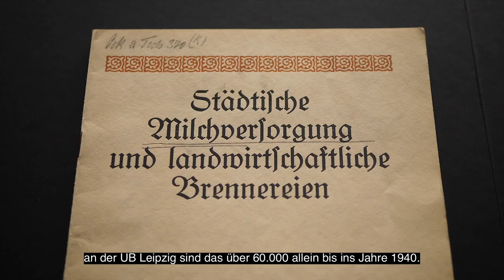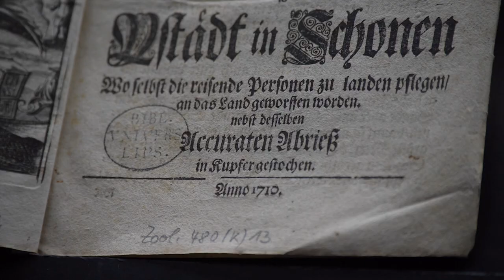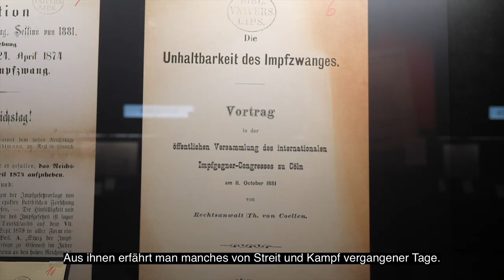Ausstellung: mitgesammelt und eingekapselt. Beinahe-Bücher im Bibliotheksregal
Vom 24. März bis 25. September 2022 im Ausstellungsraum der Bibliotheca Albertina (Beethovenstr. 6, 04177 Leipzig), täglich 10 bis 18 Uhr, Eintritt frei

"Alte Schachteln" gibt es in alten Bibliotheken zuhauf, so auch in der 1543 gegründeten Universitätsbibliothek Leipzig. Sie hat für ihre neue Ausstellung Studierenden der Kulturwissenschaften ihre Magazine geöffnet, darunter einen Raum, wo Zehntausende von kleinen Schriften liegen, die in Schachteln aufbewahrt werden. Diese von den Bibliothekaren sogenannten "Kapseln" wurden geöffnet und durchsucht; das Ergebnis ist eine Ausstellung mit Werken, die man in einer wissenschaftlichen Universalbibliothek nicht erwarten würde.

Kennen Sie Zahnbürsten mit Borsten an beiden Enden? Wissen Sie um die Gefahren des Kaffeegenusses? Werbe- und Streitschriften fallen auf, auch Ratschläge fürs Rasieren und für den Umgang mit Starkstrom. Man findet Aufrufe zur Durchsetzung des Frauenwahlrechts, Plakate zum Streik Leipziger Bürger nach dem Ende des Ersten Weltkriegs, aber auch Berichte über wundersame Ereignisse aus der Zeit des Barock oder frühe Proteste gegen das Impfen. Die studentische Expedition war auf Interessantes und Kurioses aus. Mit viel Liebe und Mühe hat sie die ausgestellten Schriften erläutert. So wird die Bibliothek als Kulturarchiv geöffnet, leidenschaftliche Auseinandersetzungen früherer Jahre werden anschaulich.

Der Katalog, gestaltet von Stefan Gunnesch, macht das Suchen und Finden selbst zum Erlebnis: Er ist als eigene Kapsel gestaltet und gruppiert die unterschiedlichen Funde des Ausstellungsteams in verschiedenformatigen Heften. Mit der Ausstellung verabschiedet sich der Direktor der Universitätsbibliothek Leipzig, Ulrich Johannes Schneider, nach gut fünfzehn Jahren aus dem Dienst. Er bleibt der Universität als Kulturwissenschaftler erhalten und hat in dieser Funktion die Ausstellung vorbereitet, zusammen mit Studierenden, die aktiv und mit Entdeckerlust die Ausstellung möglich machten. Das Gemeinschaftswerk dieses ungewöhnlichen Einblicks in wenig beachtete Ecken der Bibliothekssammlungen zeigt, wie viel es noch zu entdecken gibt. Gerade da, wo man wenig hinschaut, lauert die Überraschung.